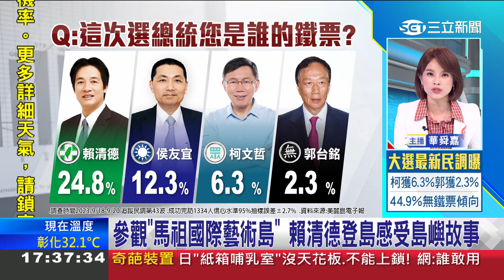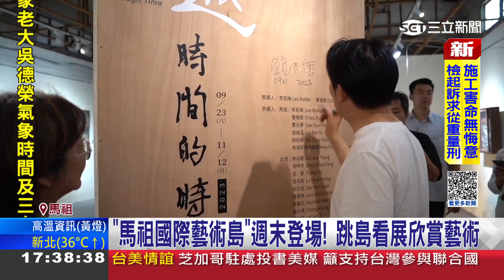參觀＂媽祖國際藝術島＂賴清德登島感受島嶼故事｜三立三立iNEWS